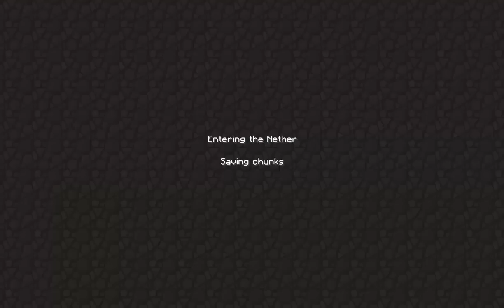Come Chill with Saintbob - Episode 8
Come Chill with Saintbob as he continues his first adventure in the ever popular Technic Pack mod, for Minecraft!